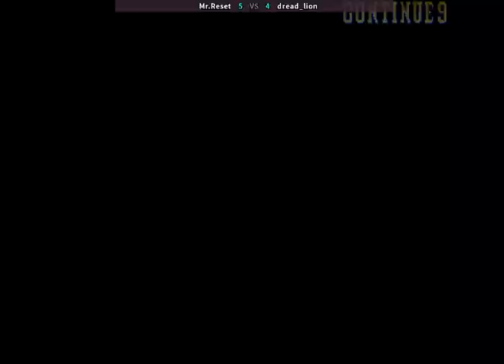Mr.Reset vs Dread-Lion - Marvel vs capcom Fightcade 2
Jugando casuales en linea en Fightcade 2 con un amigo de Brasil.